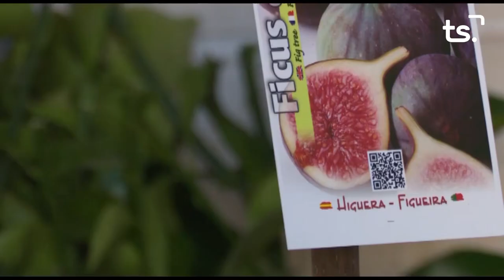2020 11 12 MAGAZIN TS DIJOUS - UNITAT CANINA POLICIAL LOCAL GANDIA